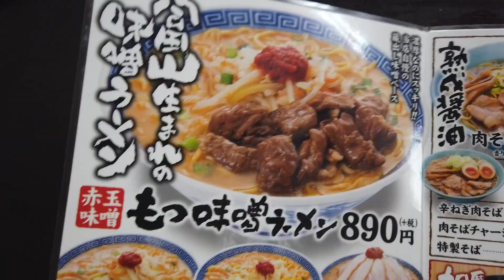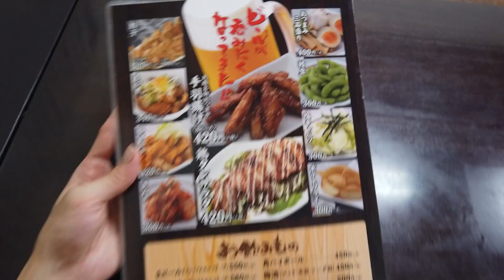【富山ラーメン】大雪でも食べたい！丸超のもつ味噌ラーメンが温まる